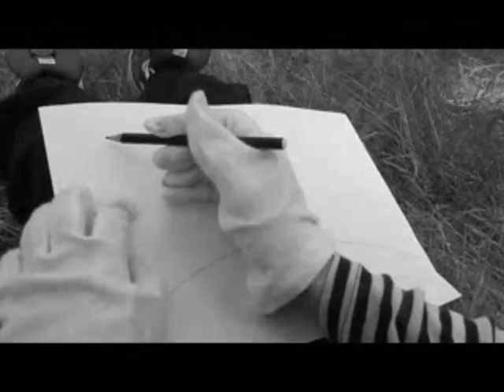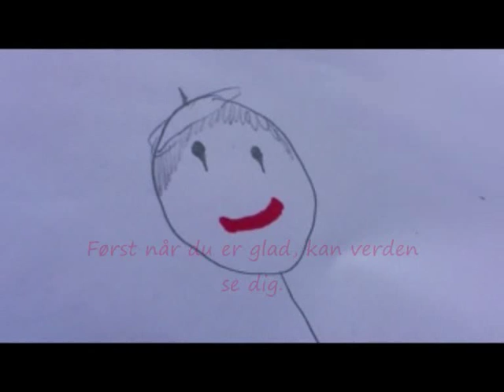At Lytte til en Mimer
Film tilmeldt filmfestivalen Oregon 2012
Instruktør: Zelina Andersen (12)
Kategori: U16
Region: Sjælland